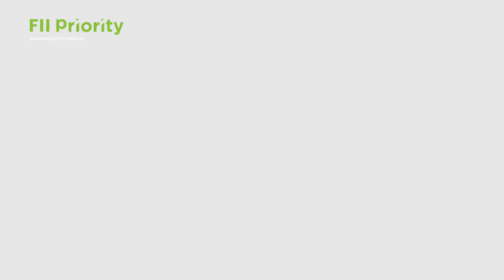FII PRIORITY Hong Kong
For the first time in Asia, FIIPRIORITY is set to be hosted in Hong Kong.

The summit will serve as a platform designed to ignite groundbreaking global dialogues around humanity’s most pressing priorities. Together, we will dive into the 'Megatrends Shaping Humanity,' bridging the gap between tomorrow's challenges and today's discussions.

Join us from 7-8 December 2023, at HKEX Connect Hall in Hong Kong.